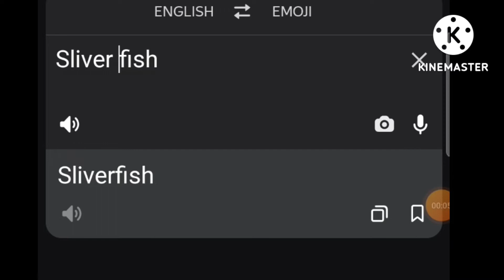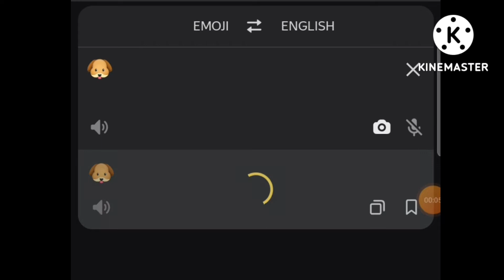Yandex translate vs minecraft mobs part 1.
apps used:
kinemaster
minecraft

audio from:
mainly kinemaster